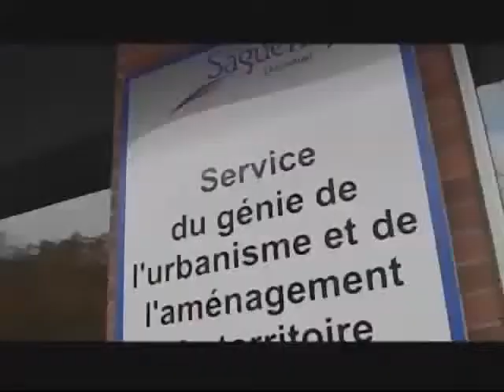Aménagement urbanisme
Explore le programme technique d'aménagement et d'urbanisme.